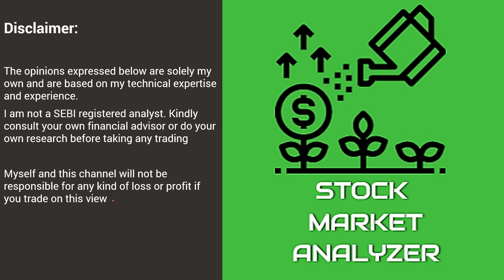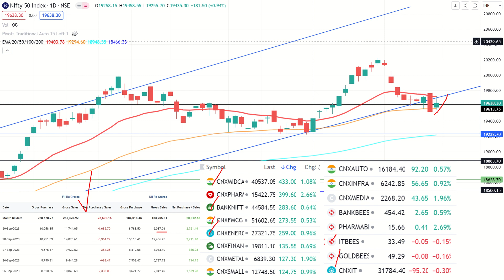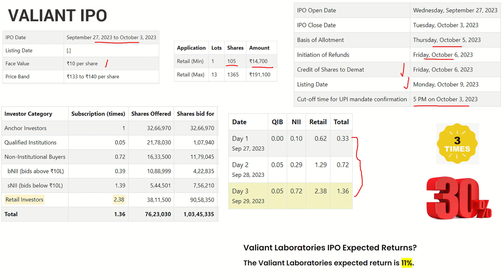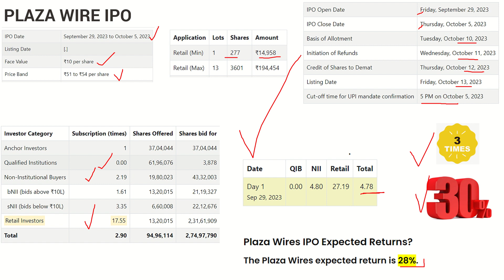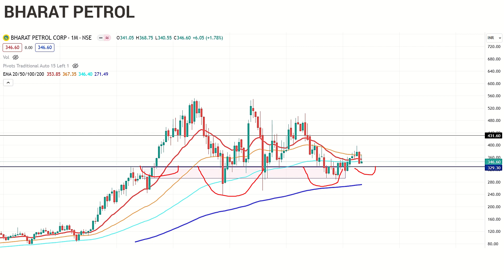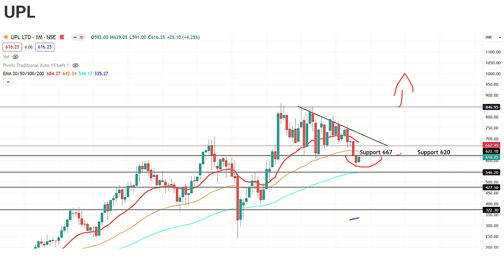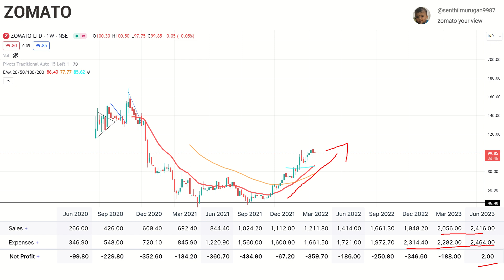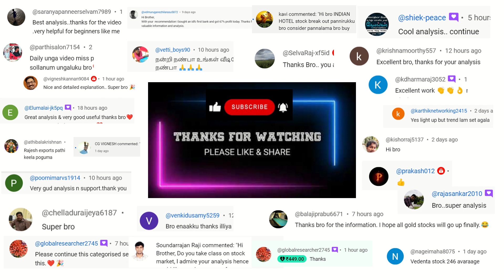UPL|PlazaWireIPOTamil|Ralis|CIpla|IOC|BPCL|HP|Zomato|Stock Market Analyzer|ValiantlabIPO|Tamil